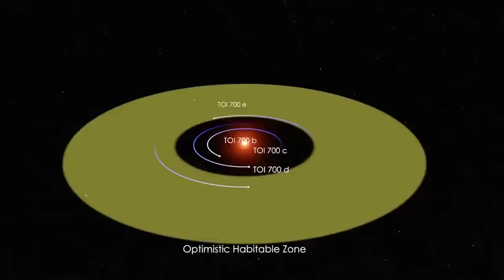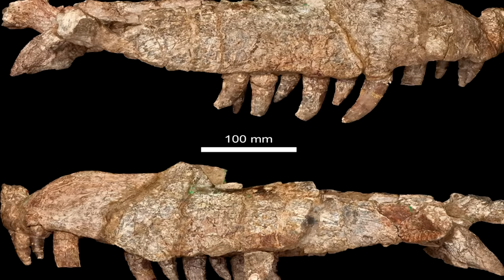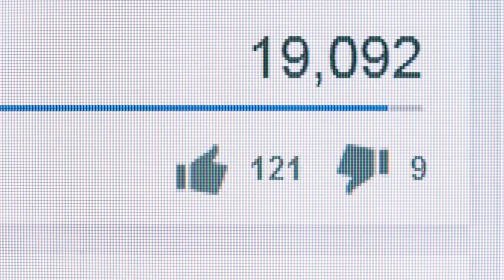Rusko právě teď objevilo v Antarktidě něco strašidelného, co vyděsilo celý svět...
V posledných rokoch sme boli svedkami mnohých mrazivých objavov, z ktorých nám behá mráz po chrbte. Vidíte, naša planéta má svoj vlastný podiel na terore a výskumníci, či ľudia z celého sveta ich jeden po druhom odhaľujú. Od ponorky, ktorá sa stratila pri hľadaní Titanicu, až po tajomnú zónu tieňov, tu je 7 najstrašnejších vecí, ktoré boli nedávno objavené.